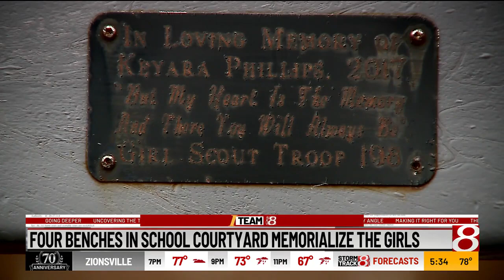Community in Flora, Ind., where four girls died in an arson, is still shaken years later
On November 21, 2016, a fire tore through their two-story duplex in Flora. Gaylin escaped the fire, but all four of her children, Keyana Davis, 11, Keyara Phillips, 9, Kerriele McDonald, 7 and Kionnie Welch, 5, lost their lives that night. More than seven years after an intentionally set fire took the lives of her four young children, Gaylin Rose says she still has more questions than answers. I-Team 8’s Dakarai Turner traveled to Missouri where Rose has settled now, far away from the painful memories she left behind in Indiana.